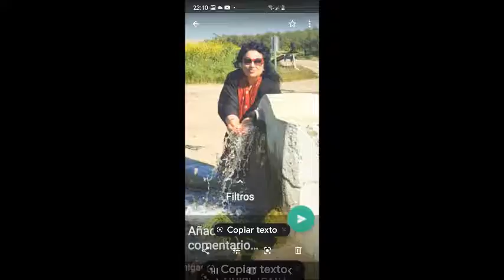SEVILLANAS ROCIERAS COSITAS DEL ROCIÓ ESOS VINOS DEL CONDADO MARIA LLAMAS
SEVILLANAS BONITAS ROCIERAS PARA CANTAR EN EL ROCIÓ SEVILLANAS ROCIERAS PARA CANTAR SEVILLANAS CANTANDO SEVILLANAS POPULARES ANTIGUAS  SHORT
SEVILLANAS CAMPERAS PARA BAILAR Y CANTAR FLAMENCAS ROCIERAS LENTAS PARA ESCUCHAR ROCIO FERIAS PARA EL CAMINO COSITAS DEL ROCIÓ ECOS EN LAS MARISMAS SEVILLANAS LAS MEJORES ANTIGUAS POR GATO LA RAYA REAL EL QUEMA AJOLI LA RIA BODEGONES LA CHARCA ecos rocieros ecos marismeños ECOS DE REQUIEBROS ECOS ROCIEROS VOCES ROMERAS POR LOS PINOS PUEDE PEDIR ESTE DISCO EN EL TELEFONO 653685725 POR WhatsApp EN EL CORTE INGLÉS, ALCAMPO, MEDIAMARKT, FNAC o en su tienda preferida. Y AHORA TAMBIÉN EN iTUNES, Goolge Play, Amazon. spotify